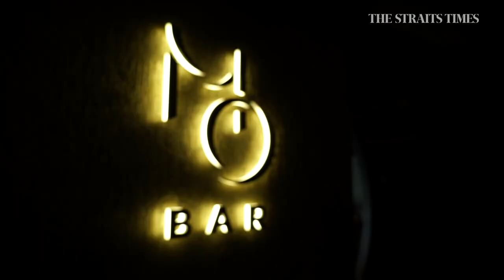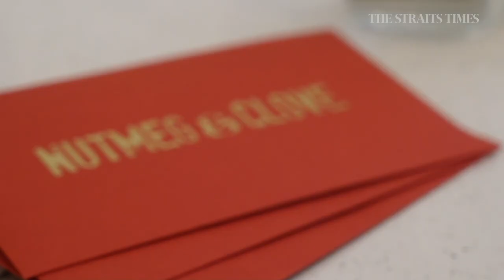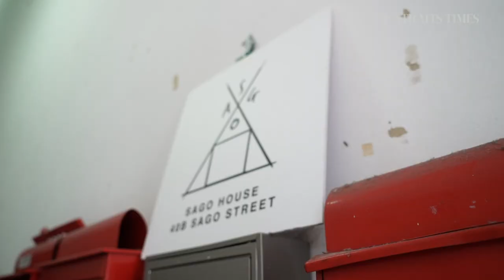Cocktail recipes for Chinese New Year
Four bars show how they make their speciality Chinese New Year cocktails.